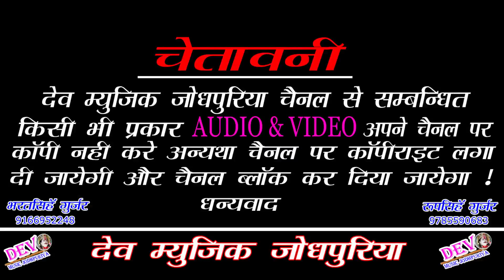(Song 109) सिंगर DJ King मुकेश पोसवाल सांग || कोचिंग किया जागी पढबाली || New Letest DJ Song 2019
👉 Song -: Koching Kiya Jagi Padbali
👉 Singer -: Mukesh Poswal
👉 Producer -: Bharat Singh Gurjar
👉 Director -: Roopsingh Gurjar
👉 Editor -: Kamalesh Gurjar
👉 Recording -: Ma Bharti Studio Tonk
👉 Music Lable -: Dev Music Jodhpuriya
👉 Category -: Dev Music Jodhpuriya
👉 Sub Category -: Rajasthani song
👉 Copyright -: Dev Music Jodhpuriya

:- Our upcoming Song coming Soon enjoy till hear -:
         👉Connect with Dev music Jodhpuriya 👈